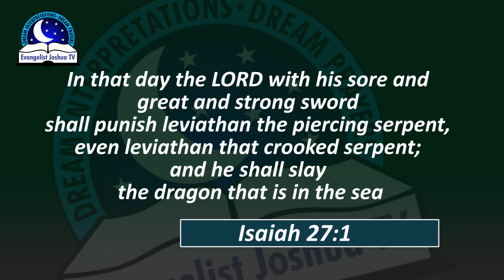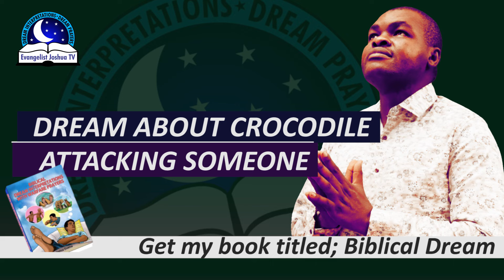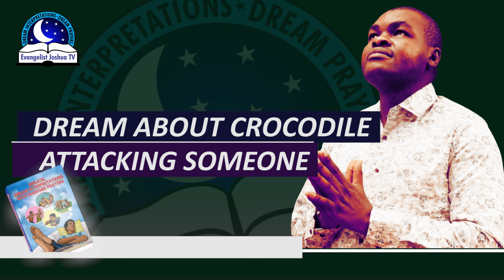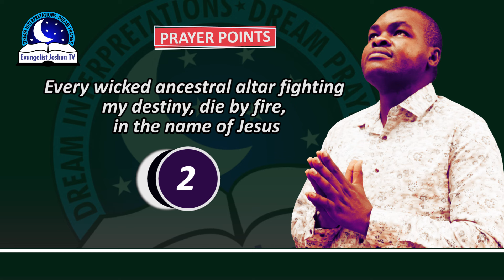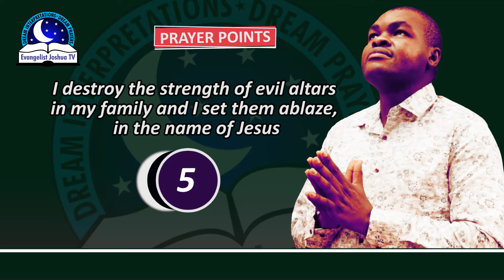Dream About Crocodile Attacking Someone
Dreaming about a crocodile attacking someone symbolizes an ancestral witchcraft attack assigned against someone or against your life. Pray!